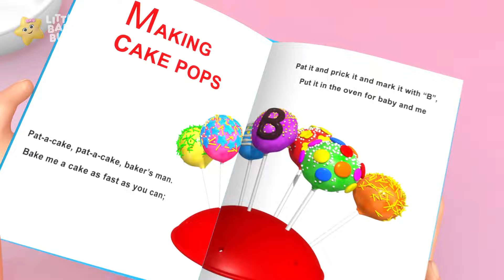Wycieczka rowerowa | Bajki i piosenki dla dzieci po polsku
Witamy w zaczarowanym świecie Moonbug Kids! Gotowi wyruszyć na przygody, które uczą i bawią? Z nami nauczysz się pierwszych słów i dasz sobie radę z codziennymi wyzwaniami!

00:00 Dziesięć autobusów - cz. 2
01:47 Nauka ubierania
03:15 Rodzina paluszków - część 1
04:16 Odgłosy zwierząt
06:32 BINGO
08:26 Pociąg z kolorami
10:11 Koła autobusu - część 17
12:05 Nie nie nie - umyj ręce
13:52 Koła autobusu - część 18
16:00 Piosenka o pociągu
17:55 Nie, nie, nie, nie chcę bawić się
19:10 Dziesięcioro dzieci w łóżku spało cz. 4
21:25 10 małych stópek
22:57 Ciasto udaj się
24:22 Kocham kąpiele
25:48 Piosenka o myciu rąk - Część 2
27:17 Taniec małego rekina
28:56 Nauka ubierania cz. 2